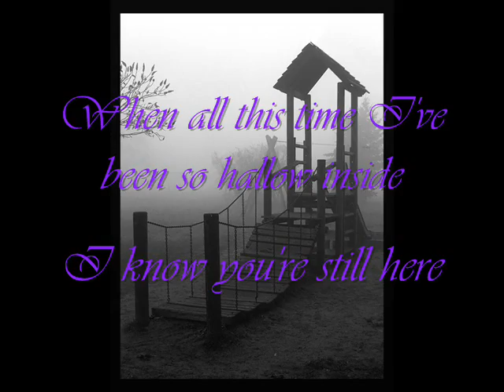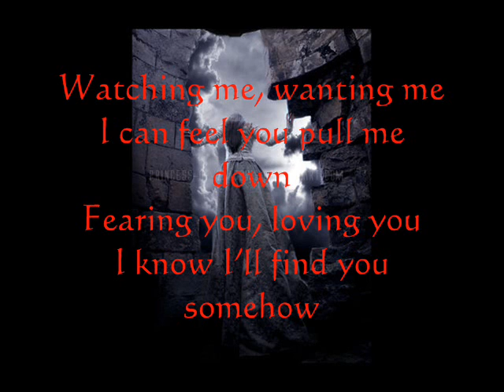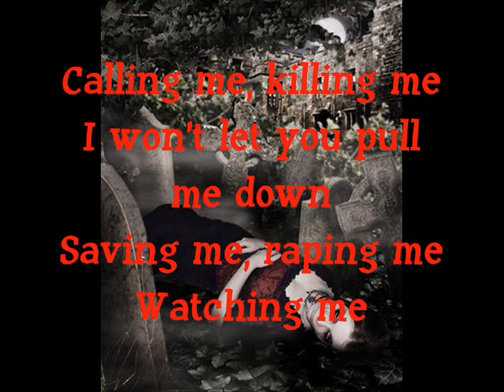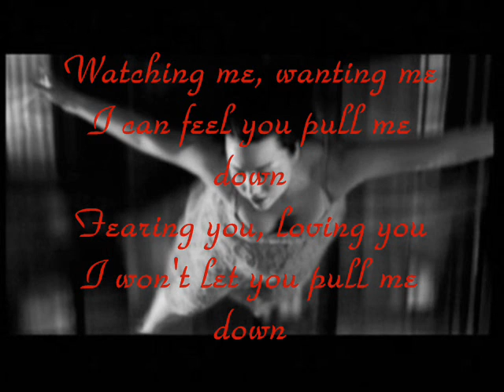Evanescence - Haunted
Haunted by Evanescence. Yes, you may have noticed that I re-use pictures. Some of them look really nice so I re-use them!

I put in a few more of my photomanipulations on it. You can check out more at my deviantart site: xtragedyxlovexx (dot) deviantart (dot) com

Note: This is NOT the Fallen Version of Haunted. I like the demo version better. Therefore, I downloaded the demo version. Haha. Hope you like it!